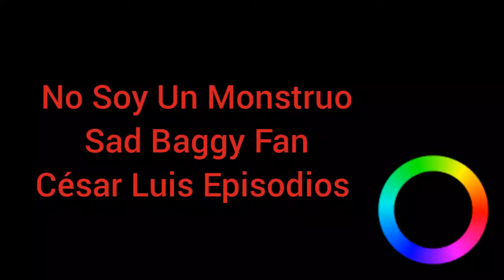No Soy Un Monstruo 🙁😢 | Baggy No Es Un Monstruo :( Sad Story | César Luis Episodios ☺️❤️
Deja un Like disfrutar